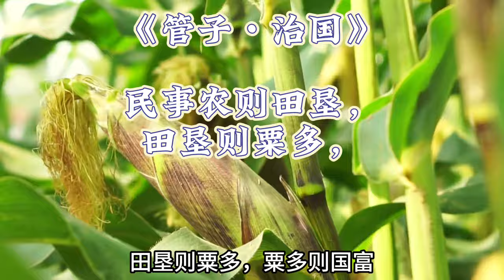“玉米”各地方言叫法？广东叫粟米、广西叫包须、江西叫包谷